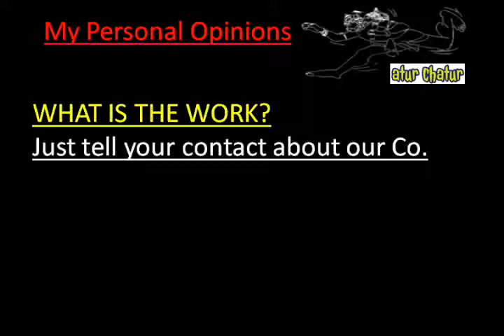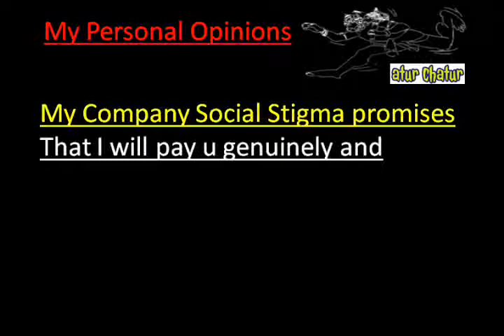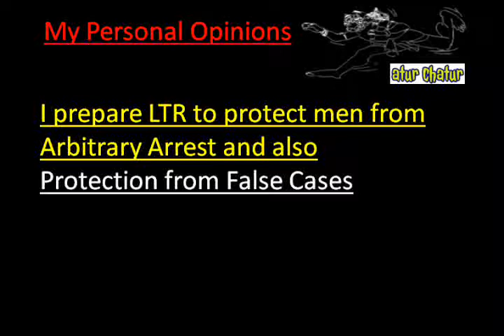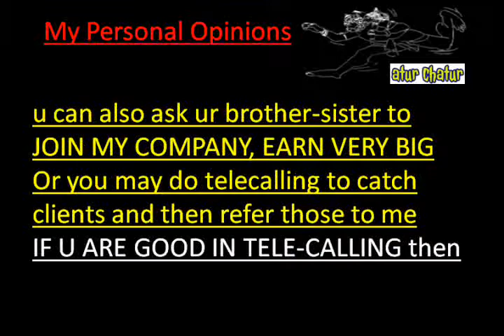मेरी कंपनी में काम करो और घर बैठे 10,000 महीना कमाओ Caerphilly Work from Home Job